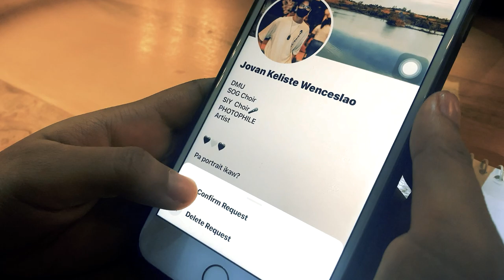BIDLISIW - INDAY | Official Music Video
Words & Music by Shun Aguhar
Arranged & Recorded by Bidlisiw
Mixed & Mastered by Ongkii Sayson at Kwiki Studio

LYRICS:
Inday kumosta na ka
grabi man gihapon ang imung kagwapa
Inday naonsa na ba
ang gibati ko kanimo di nako mastorya

og sa kalit ka nilarga nga wa ko kabalo
tunong pa jud sa adlaw nga mosulti ko kanimo
tinuod jud ang storya nga awahi na ang pagmahay
Inday asa man ka di jud malimtan imung dagway oh yeah

hahay kagwapa nimo day
ako diri namugnaw kon ikaw nako magtan-aw grabi
hahay kagwapa nimu day
grabi ka makatan-aw makatunaw man sa akoa ni
oh yeah

BIDLISIW are

Shun Aguhar(vocals)
Dekie Avenido(vocals)
Doomskie Polestico(vocals)
Kharl Eronico(lead guitar)
Zandro Garcia(drums)
Ongkii Sayson(bass)

This song will be released on Spotify and all music platforms, so follow for further updates.

We hope you enjoyed this release! Jah bless! 🙌